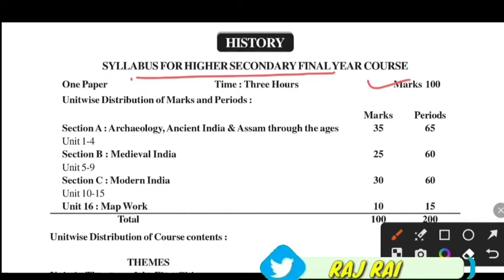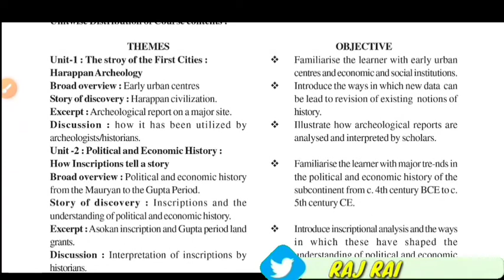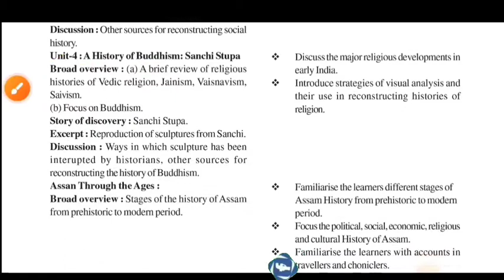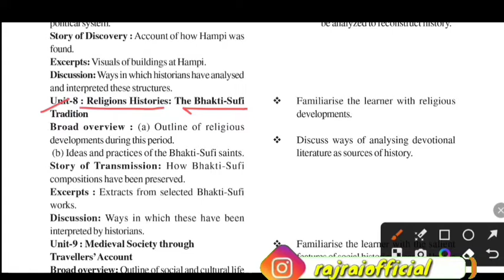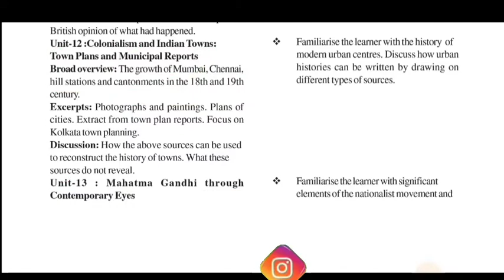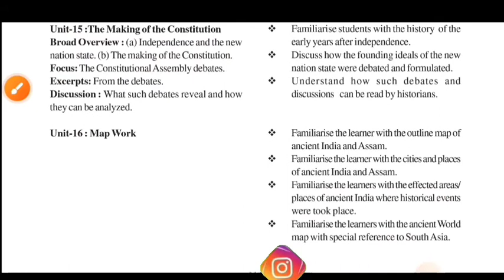hs 2nd year syllabus of history ahsec 23-2024 | class 12 history ahsec syllabus| blueprint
hs 2nd year syllabus of history ahsec 23-2024 | class 12 history ahsec syllabus